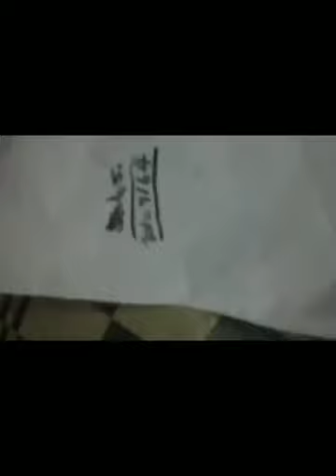วันนี้เราวาดคัตจังค่ะหรือ บาคุโก คัตสึกิ(ฝากกดไลค์กดแชร์กดติดตาม อย่าลืมกดกระดิ่งด้วยนะคะ อิอิ)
เราฝันอยากเป็นจิตรกรมานานแล้วค่ะอยากที่จะเป็นเราจะสู้จนกว่าจะถึงจุดจุดนั้นเราอยากให้ทุกคนมาใส่ใจเรื่องศิลปะเพราะมันคือความคิดสร้างสรรค์ในตัวเราเองค่ะ(ขอบคุณที่ติดตามนะคะ)